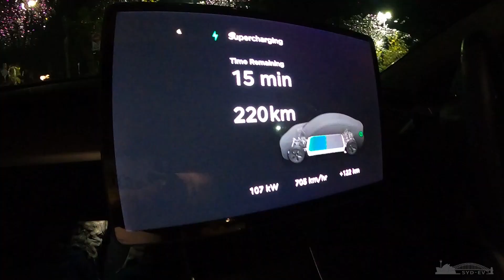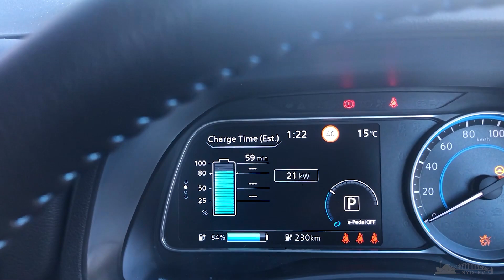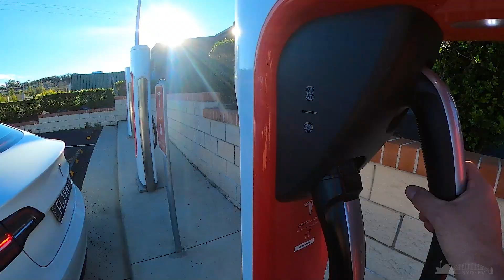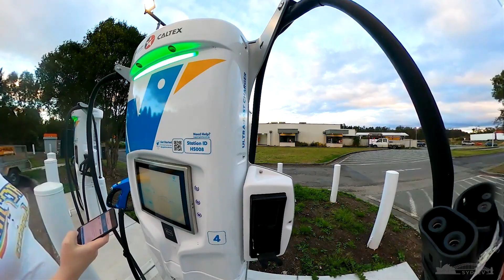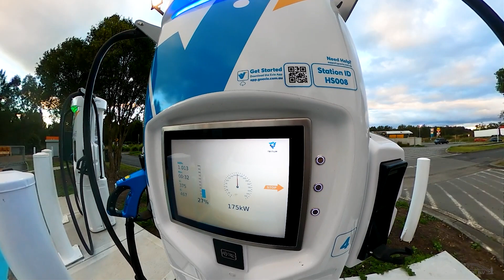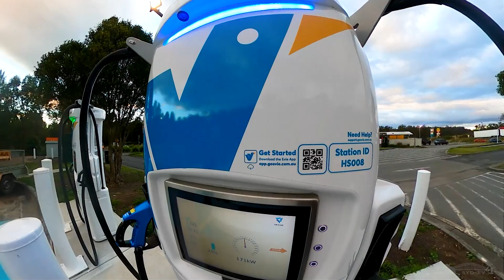500Km unplanned roadtrip on half a charge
A common question answered, What happens when you need to do a 500Km Unplanned Roadtrip on half a charge?  we answer that question as part of this unplanned weekend trip over over 500 km departing with about half a charge in our Tesla Model 3 EV. from Sydney to Kempsey in NSW Australia.   and again,  if you read this far, and comment "Slurpee", in the comments.  ill pin your comment!

and of course, Our Tesla referral code, If you are planning on ordering a Tesla, please use our referral code and earn FREE 1500Km of Supercharger credits. making Road trips so much cheaper!

00:00 Intro
1:02 Into the traffic and motorway montage
1:39 Heatherbrae Superhcharger
2:20 Into the Storm at Kempsey
3:09 Answering the Question
3:44 Saturday
4:04 Fish and Chips
4:28 Kazza and Richard Chicken cameo
4:36 Sunday return
5:20 Port Maquarie Supercharger
6:33 Taree Evie chargers
8:16 price breakdown
8:59 Heatherbrae Supercharger return